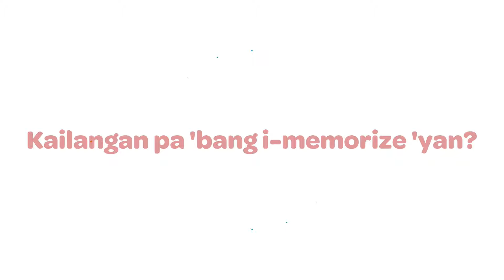SIRA ANG BUHAY 'PAG KIFFY ANG PINAIRAL! - Raqi's Secret Files (July 30, 2024) | PART 2